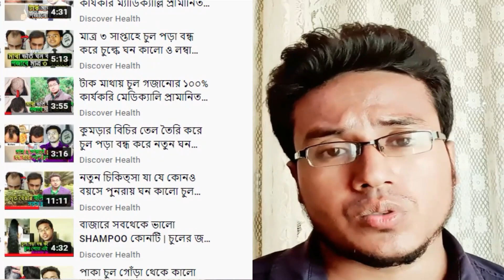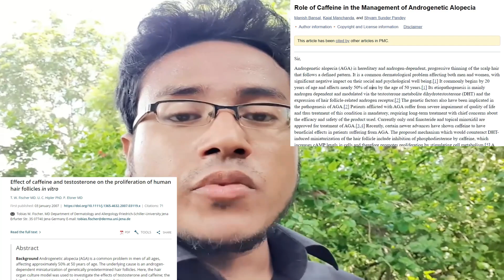নতুন হেয়ার গ্রোথ ফর্মুলা যা ব্যবহারে সবাই উপকৃত হচ্ছে।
যাদের অনেক কিছু ট্রাই করেও পুনরায় চুল গজাচ্ছে না !